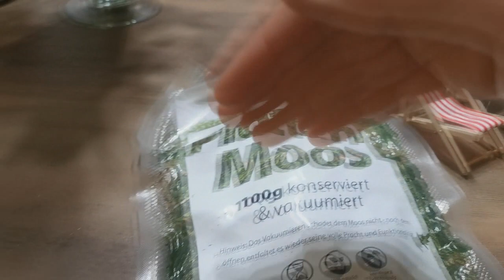Hamster Amazon Haul 🐹 Haustier SHOPPING 🐾🎬 DIY #05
Neues Hamster Amazon Unboxing. Bei diesem Haul gehts um  DIY Artikel, die ich benötige, um neue Einrichtung zu bauen.

🐾Produktlinks:

Aus diesem Video:
Strand Set*

Allgemein:
Hamsterkäfig Holz*
Hamsterkäfig Nagarium*
Hamster Laufrad*
Mosaik Fliesen Rosa-Rot*
Bunte Mosaik Fliesen*

🐾Zuschauerbriefe:

Miyuki
Postfach 10 15 09
47460 Kamp-Lintfort